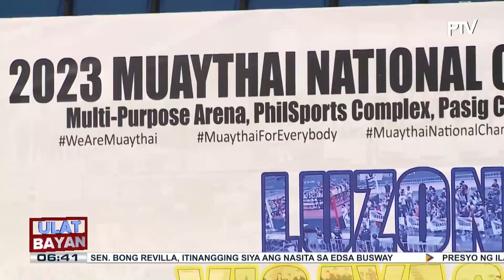2023 National Muay Thai Championships, nagsimula na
2023 National Muay Thai Championships, nagsimula na